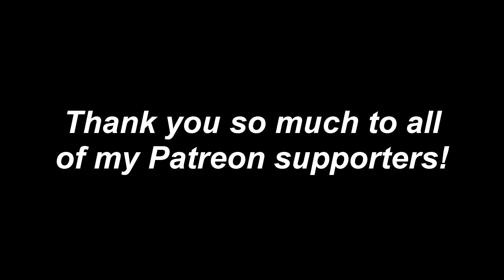ROBOT WARS 2016 Episode 1 Review | Votesaxon07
Let the wars begin... again!